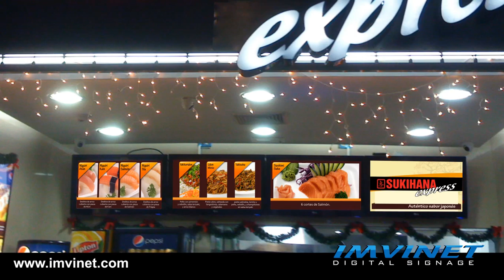Menú Digital en Sukihana Express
El menú digital es la herramienta primordial para los restaurantes de comida rápida. Permitiendo, a través de la aplicación tecnológica que brinda el sistema ACO de IMVINET, realizar actualizaciones de productos y promociones en tiempo real.